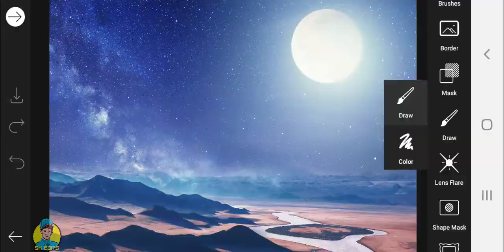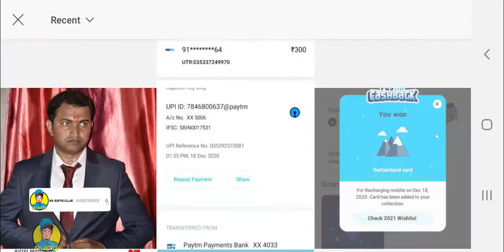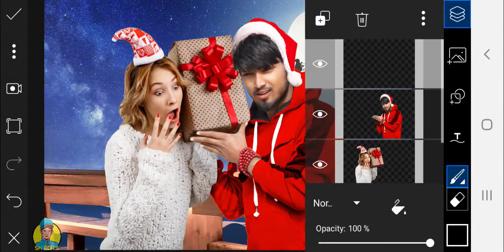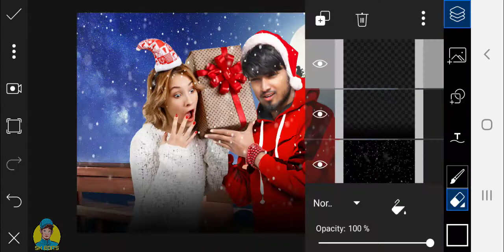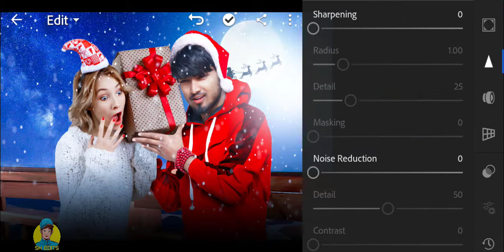Picsart Christmas special photo editing tutorial | Christmas photo editing 2020 | SX EDITS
Hii Guys,
Learn photo picsart Christmas special editing within 5 minutes,

You can also edits your pictures...
(Paid work only)
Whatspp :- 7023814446